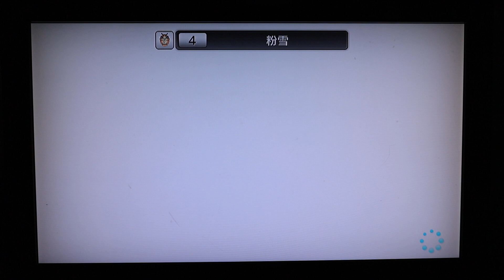WiiUカラオケ プレイ映像14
EOS R6 Mark IIで撮影

曲
アイドル　0:20
Driver`s High　04:15
すいみん不足　08:32
ウルトラマン伝説　12:26
冒険でしょでしょ？　18:34
粉雪　23:05
ボクノート　28:53
足跡　35:00
バクチ・ダンサー　39:06
噓じゃない　43:45
青と夏　48:17